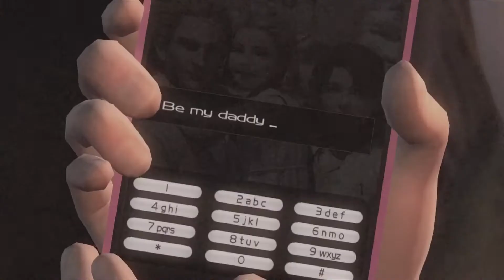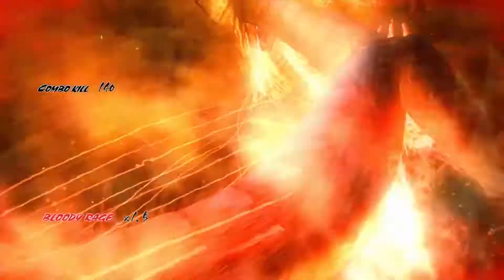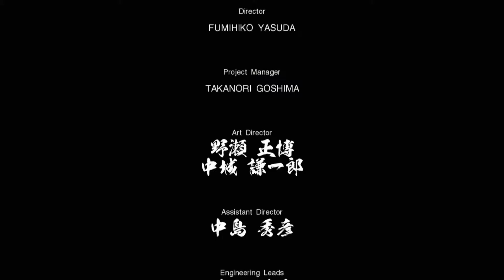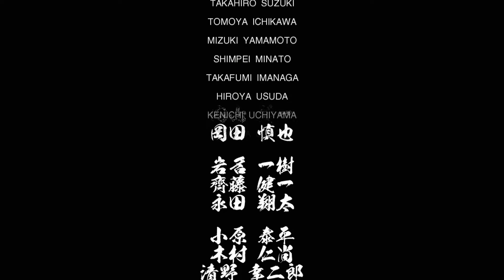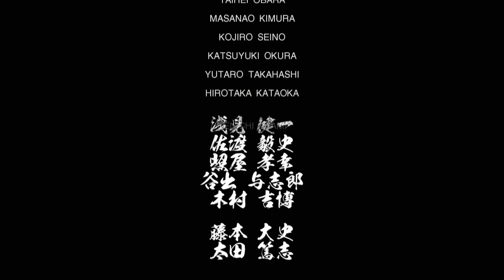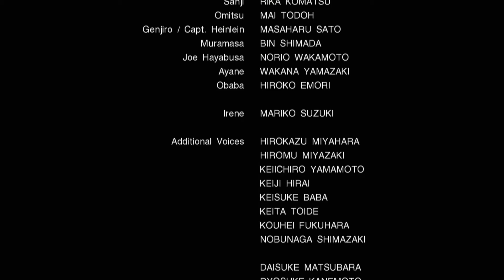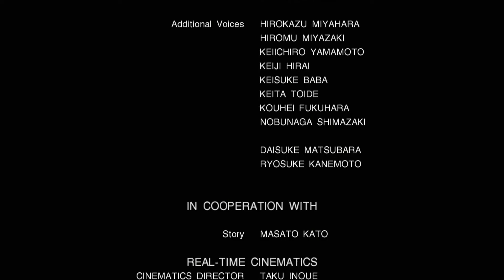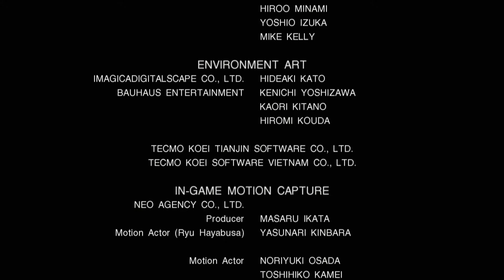Let's Play Ninja Gaiden 3: Razor's Edge Part 10 The Dragon & the Goddess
It's time to finally finish this! So I can get on with more of this game's non story content!